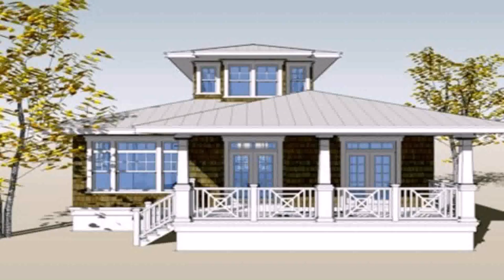Buy Car NY 5% DP